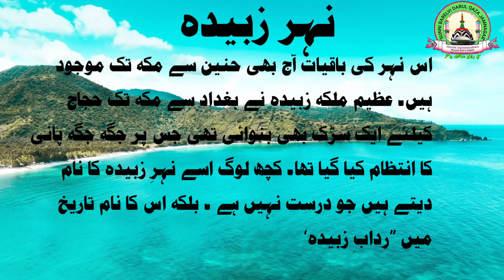एक नहर का वाके़आ जिस को आप ने कभी नहीं सुना होगा || Short clip || by Maulana Sulaiman Barkati